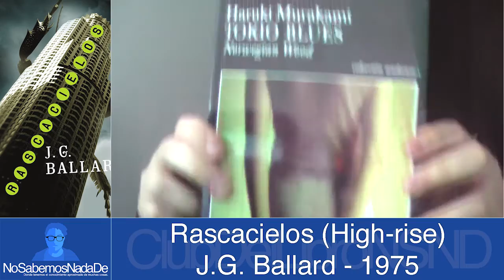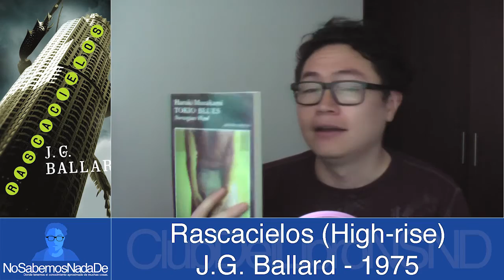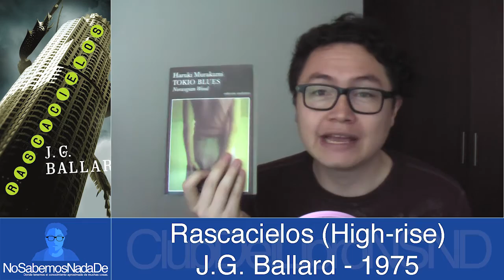El Club del Libro NSND #1 | Rascacielos (High-Rise) - J.G. Ballard (1975)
Comenzamos este nuevo programas con Rascacielos de J.G. Ballard.
Para la siguiente edición hablaremos de Tokio Blues de Haruki Murakami.